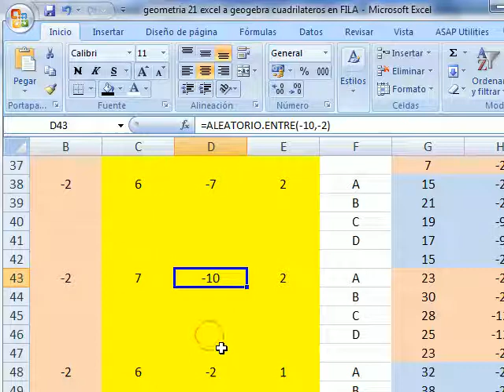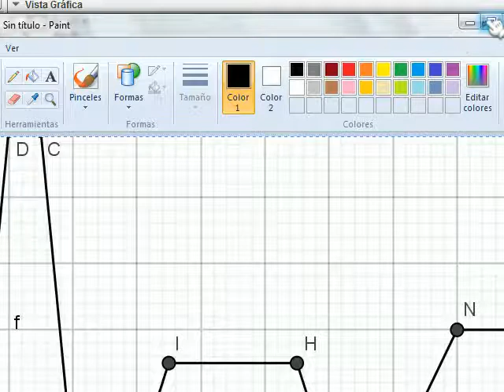excel 2003 b de excel a geogebra dibujar trapecios